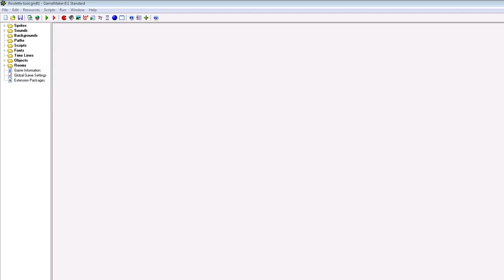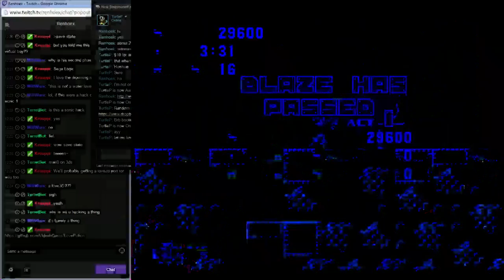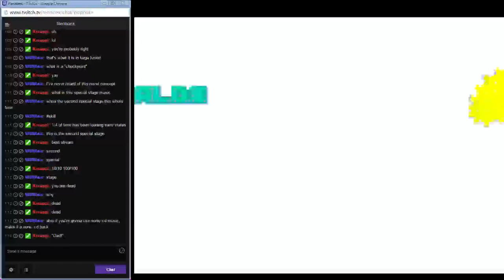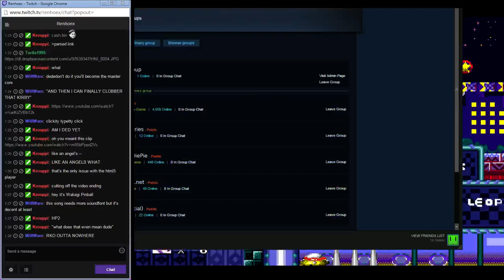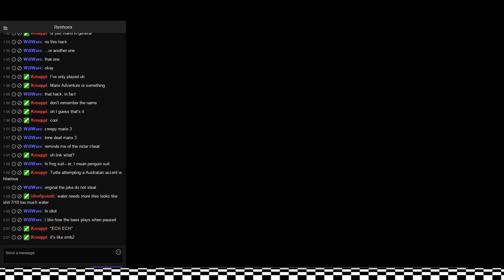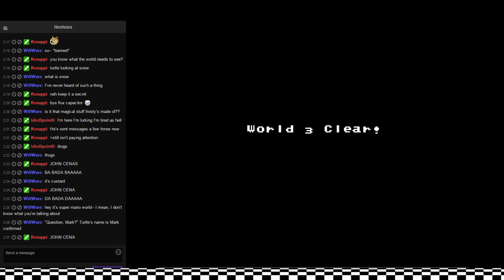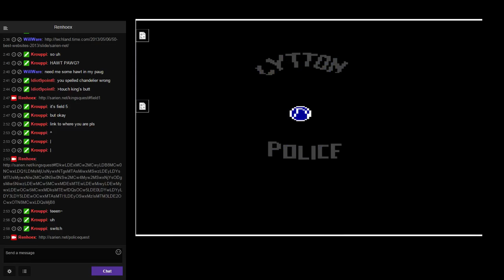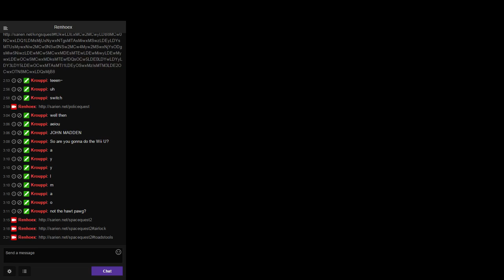Sonic Mobius, SMB3MIX part 3 and King's quest